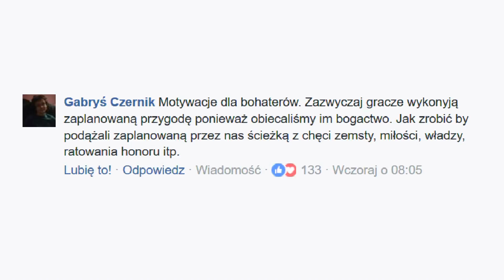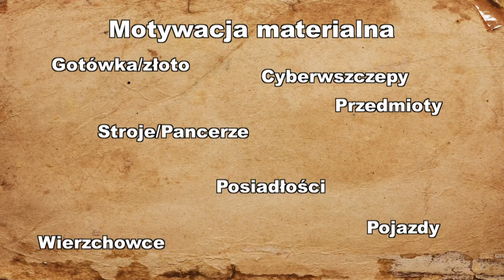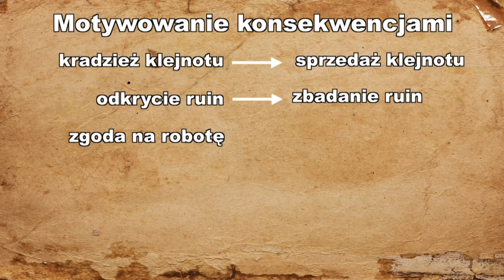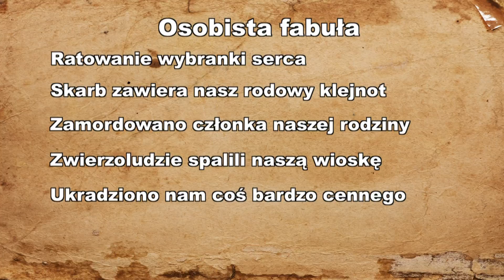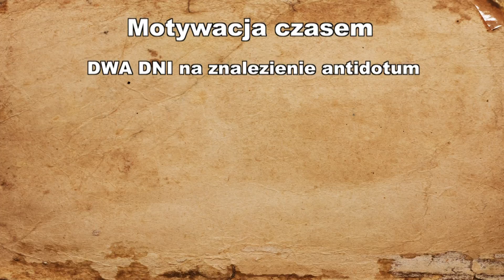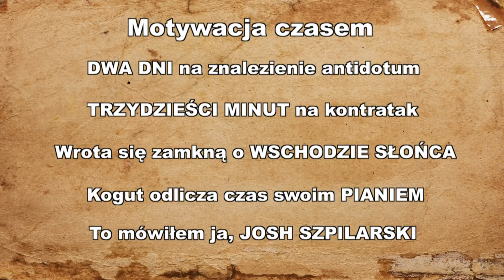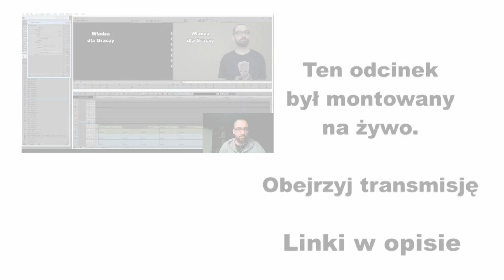🗣Baniak Baniaka #41: Jak motywować Bohaterów Graczy?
❓Masz pytanie do Baniaka? Może już padło, sprawdź

💡Widziałeś już moje poradniki dla Mistrzów Gry?

❤️ Spełnij swoje marzenie i zostań Patronem!